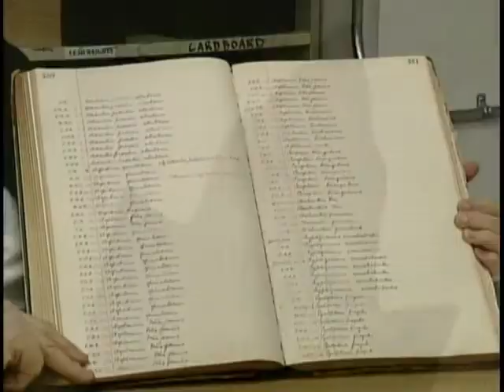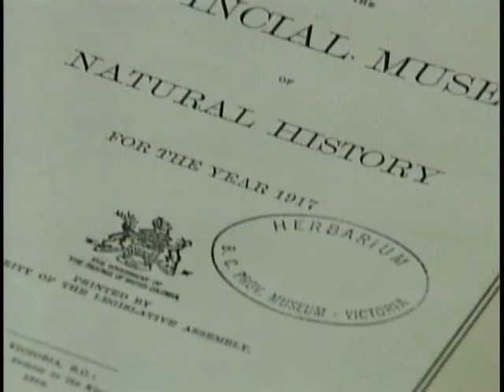This Week in History Season 3 Episode 26 Macoun Donation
John Macoun was one of Canada’s most prolific botanists and considered the father of Canadian botany. His work so influential, more than a hundred species carry his name. He was a founding contributor to the Royal BC Museum and Archives botany collection, his fern specimen, listed number one in the catalogue, dates back almost 100 years.